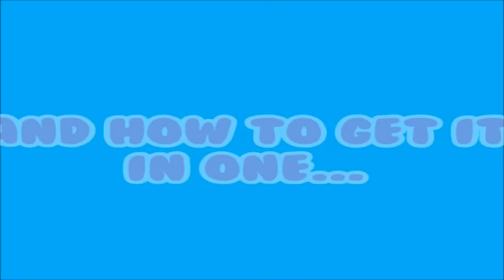Dolly Mixtures Bubblegum Outtakes